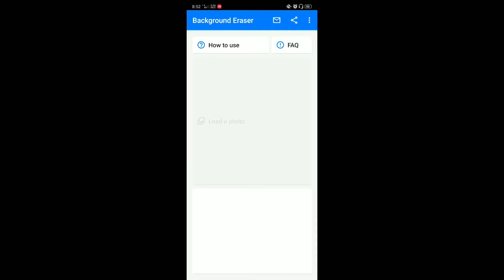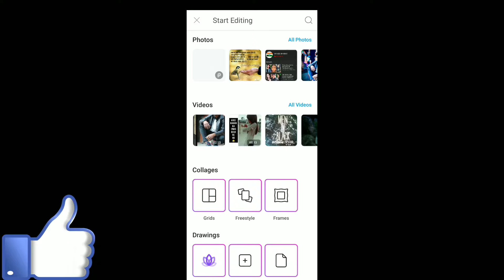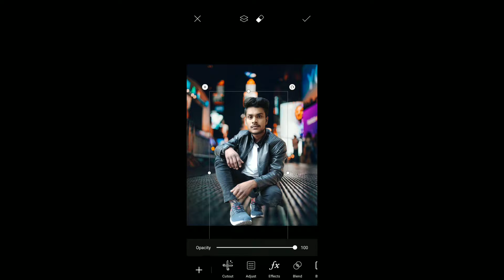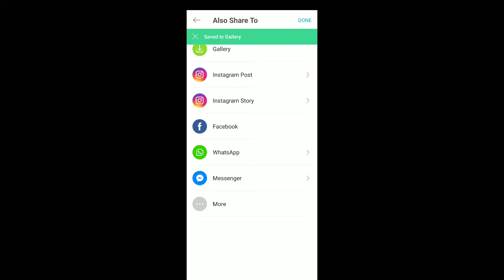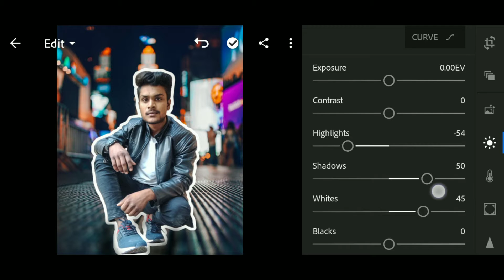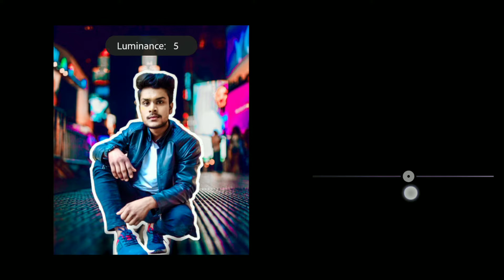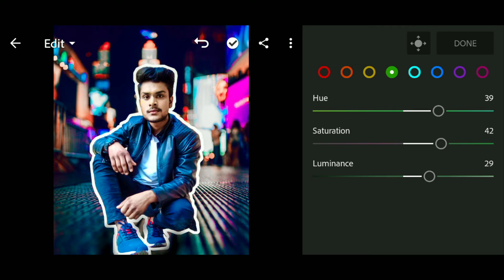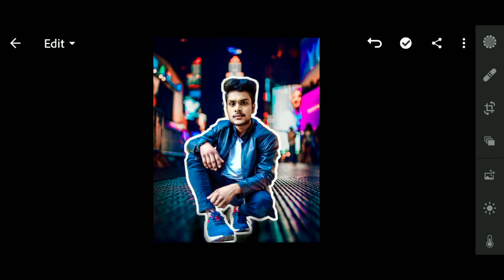How to change background with PicsArt Lightroom : PicsArt or lightroom se apni background change kre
lightroom presets,
lightroom editing pc,
lightroom ki id kaise banaye,
lightroom background download,
lightroom black and white,
lightroom b&w,
lightroom b&w tutorial

lightroom after effects,
lightroom after before,
lightroom after trial expires,
lightroom before and after photos,
lightroom save photo after edit,
before and after lightroom shortcut,
lightroom before and after view